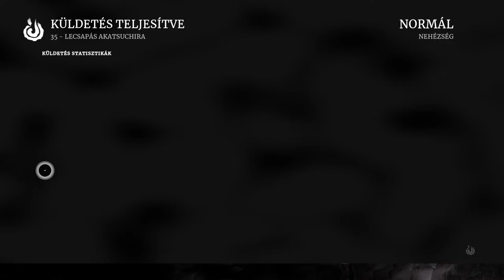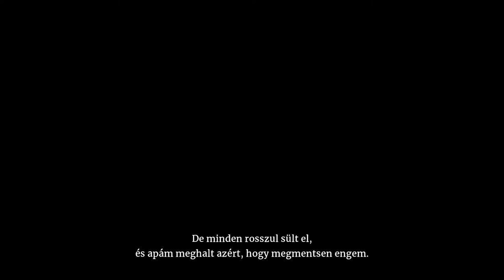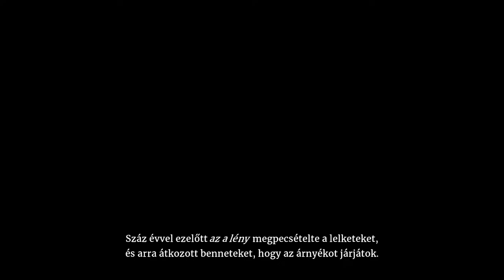Aragami 2 Ending